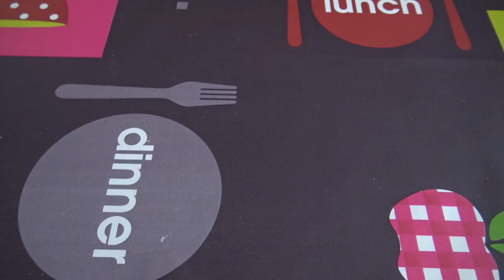Découverte de jeux - Harvest Moon switch